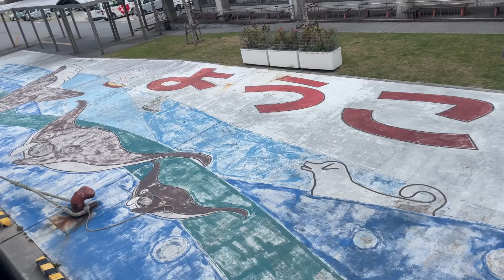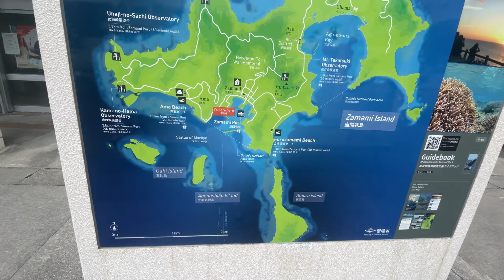Озорничаю!Окинава как никак. Остров,белый песок и голубое море.